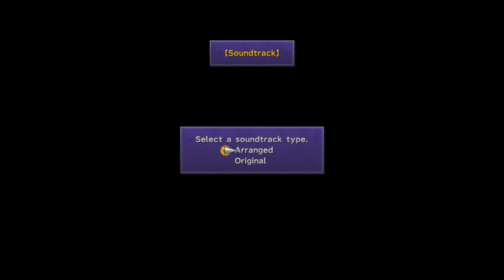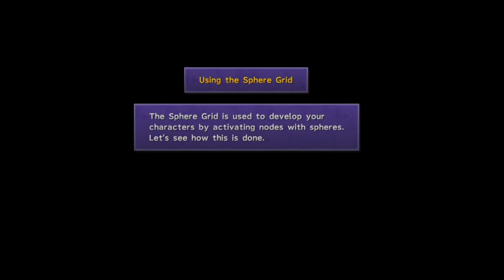Final Fantasy X. It Begins